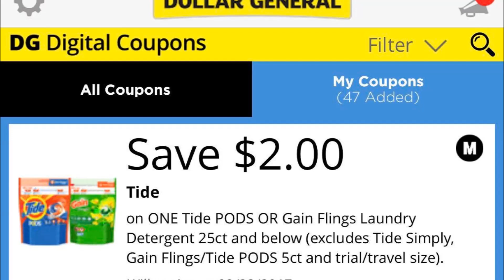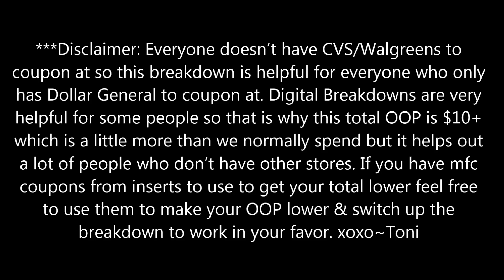Dollar General Breakdown 9/16/17 | ALL DIGITAL COUPONS | "BROKE COLLEGE STUDENTS"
***I HAVE NOT DONE A BREAKDOWN FOR $2 OFF $10 DEAL***

Canon 60D
Canon T3
Canon Powershot Elph 180
iPhone 7plus